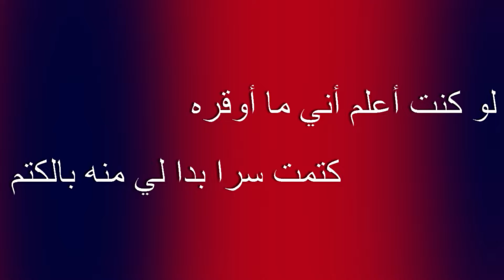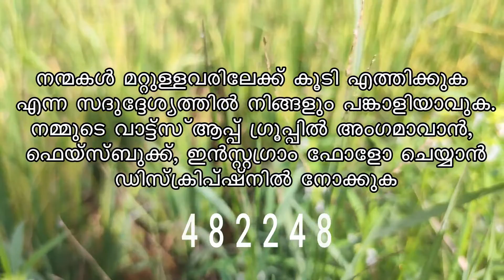എനിക്ക് നര വന്നു ഗയ്സ്..Gray hair palliyali vlog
follow me on...
facebook. palliyali face
instagram. palliyali vlog
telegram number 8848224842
palliyali vlog
noushad wafy
noushad pinangode
gray hair